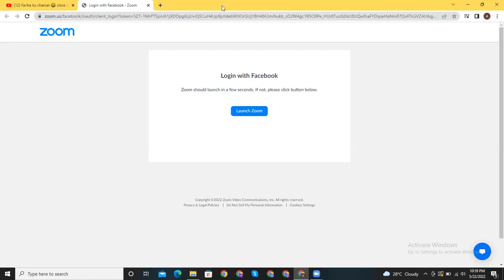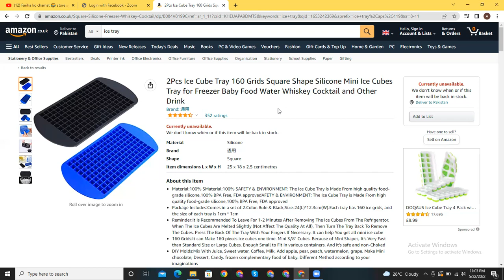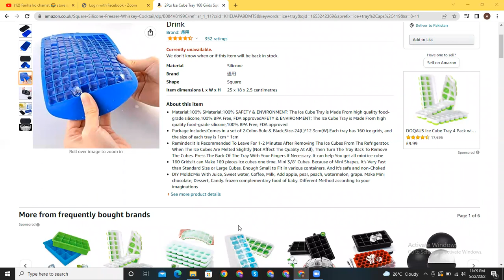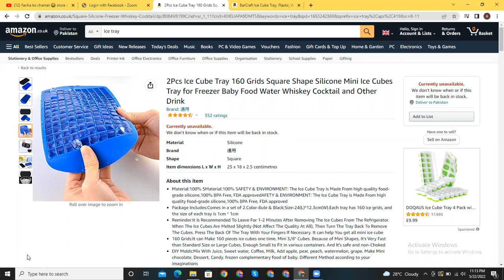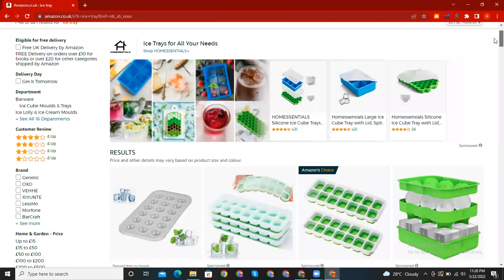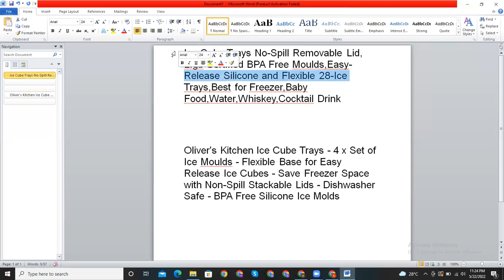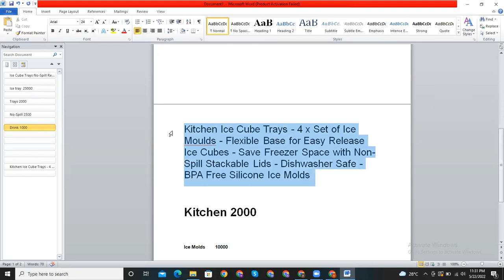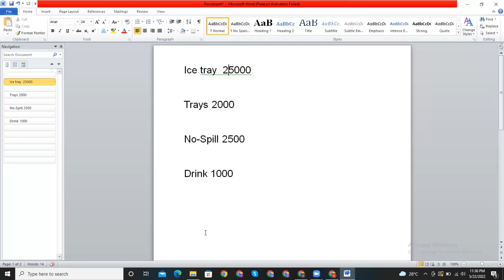Batch#9 how to create a listing on Amazon Deep analysis of listing part#1